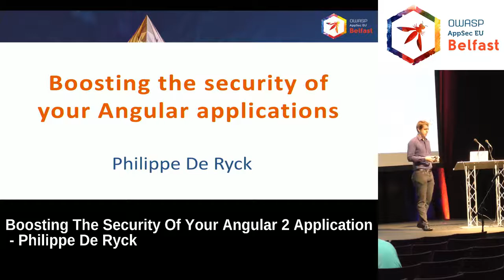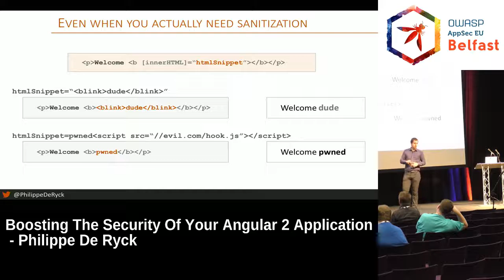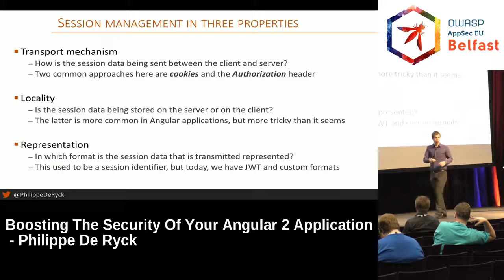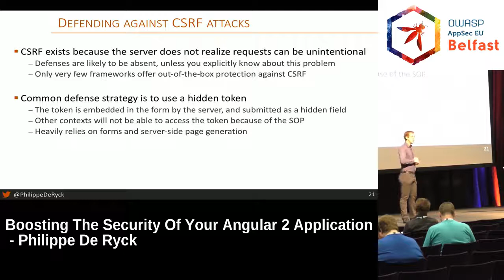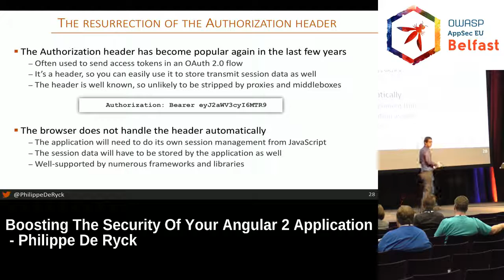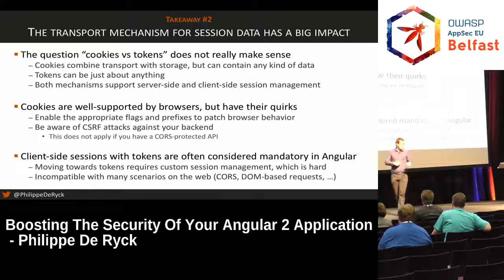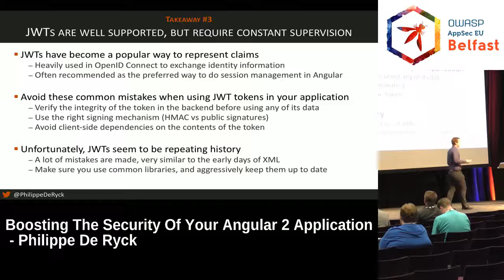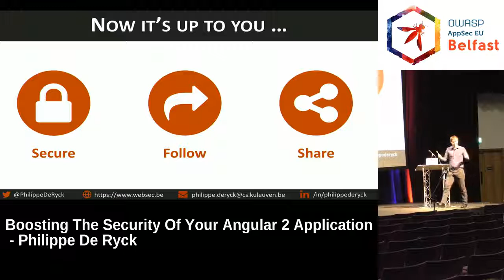AppSec EU 2017 Boosting The Security Of Your Angular 2 Application by Philippe De Ryck1